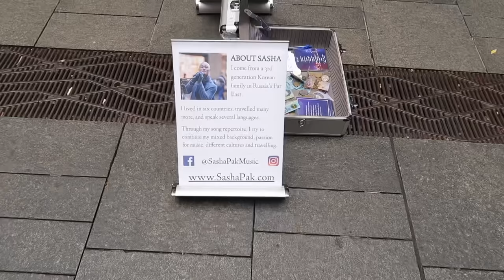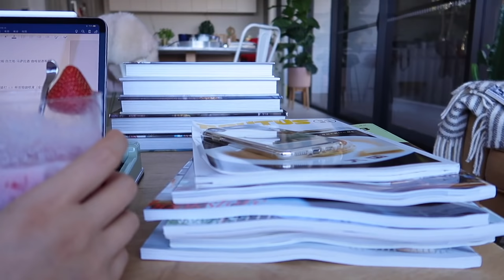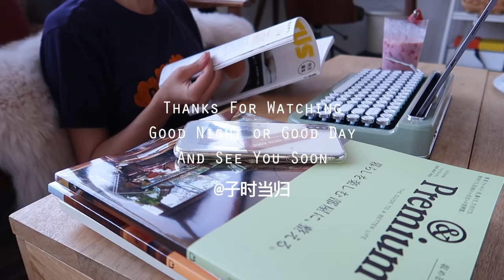【SUB】当归Vlog.67 | In A Cooking Mood | Lasagna|Strawberry Milk |Overnight French Toast |Strawberry Jam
【You Might Be Wondering】
Pearl ring: Mikimoto
Pearl Necklace & Bracelet: Tasaki
Keyboard: PENNA
Nail polish: J.Hannah-Fauna
Editing: Final Cut Pro X
Vlog Camera: Canon G7X II
【What I Wear】
Day1.
Red Top: Harper & Me
Jeans: Re/Done
Bag: Shrimps
Loafers: CELINE

Day2. (home)
T-shirt dress：MSGM

Day3.
T-shirt: Velva Sheen
Pants: Nique
Bag: Marni
Sneakers: Converse
T-shirt: lonely (home)
Maxi skirt,old stuff

Day4. (home)
T-shirt: Velva Sheen
Jeans: Levi’s